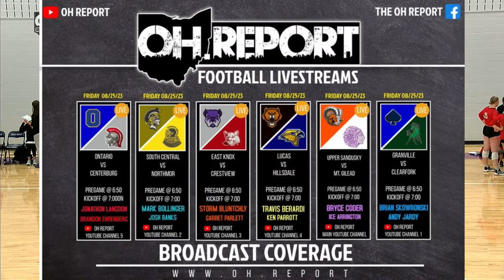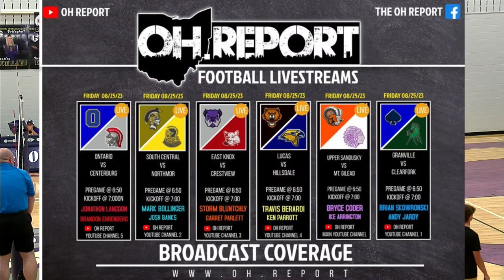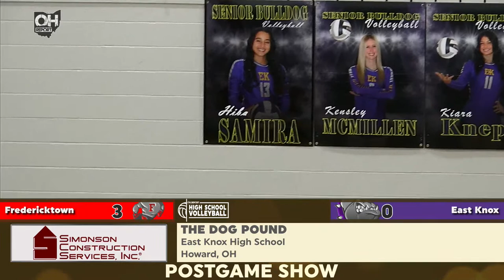Fredericktown Freddies @ East Knox Lady Bulldogs - Ohio High School Volleyball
KMACTion returns to the Dog Pound in Howard, OH as the East Knox Lady Bulldogs (0-1, 0-0 KMAC) welcome in conference contender Fredericktown (3-0, 1-0 KMAC) in their conference opener.

The Killbuck Savings Bank Co.

Simonson Construction Services, Inc.